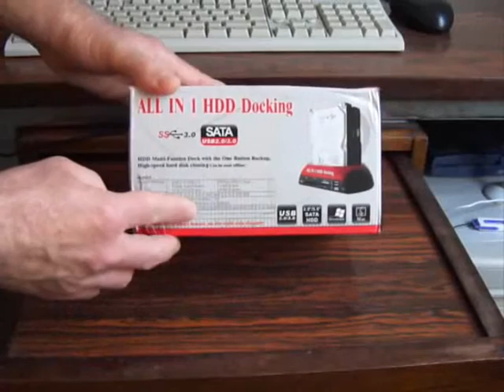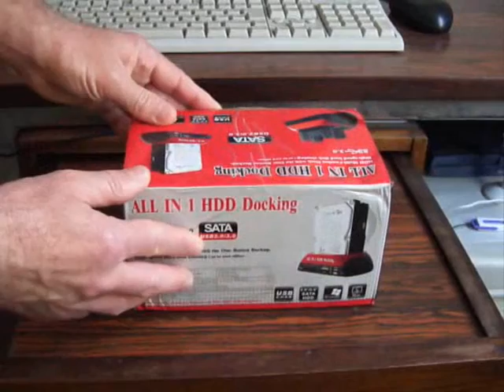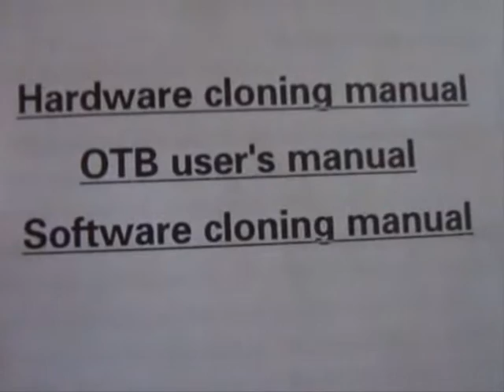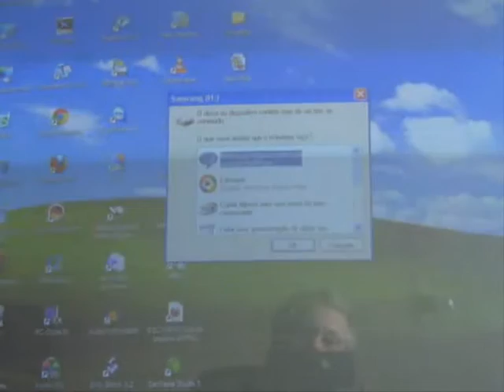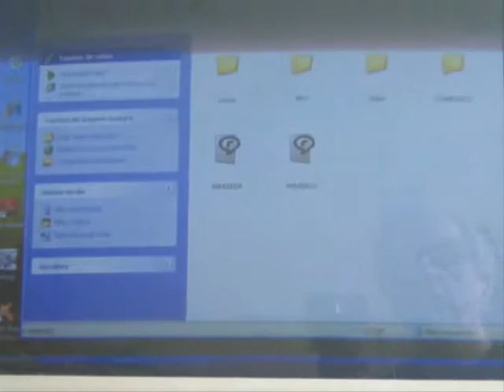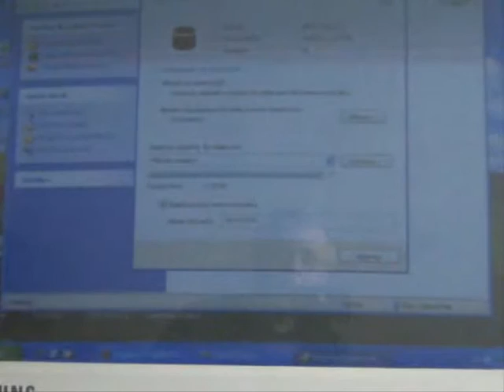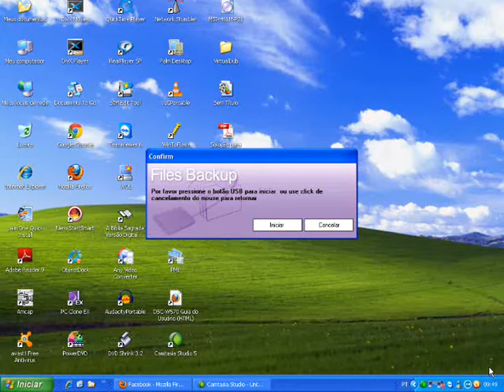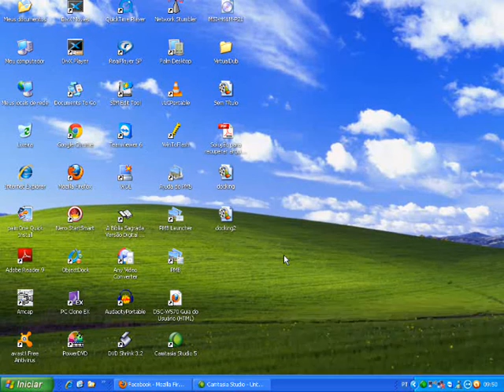Video Blog - 4 - ALL IN 1 HDD Docking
Dispositivo de Backup pela USB.